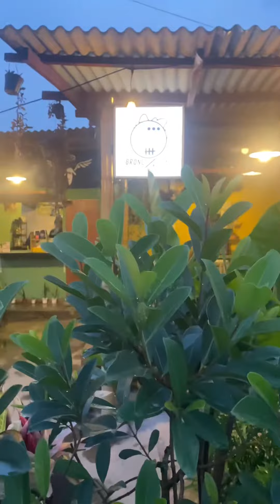Definisi Ngopi dengan Sederhana di Brongs Kopi Depok